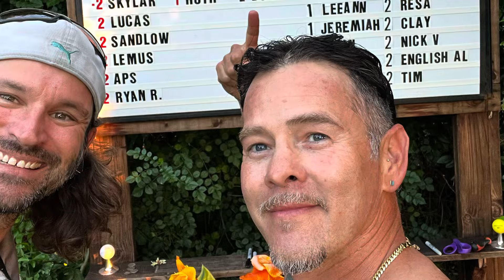Finally! Dom makes the Resort Course Leaderboard